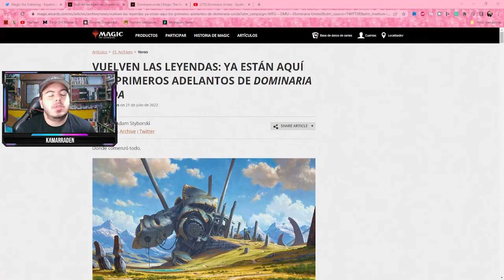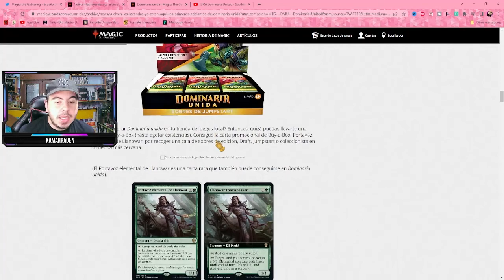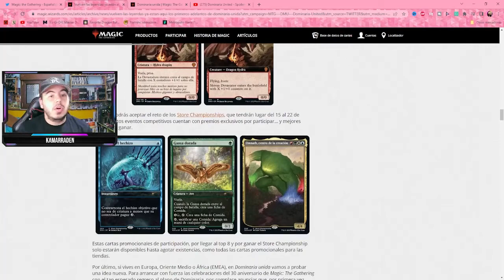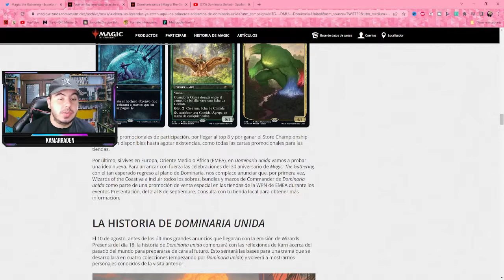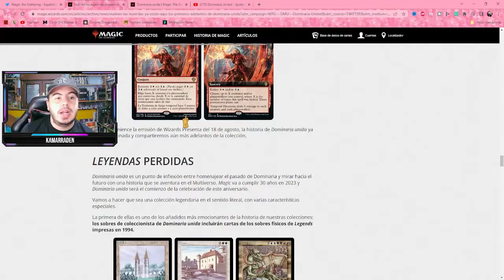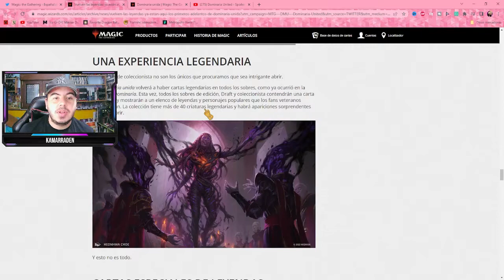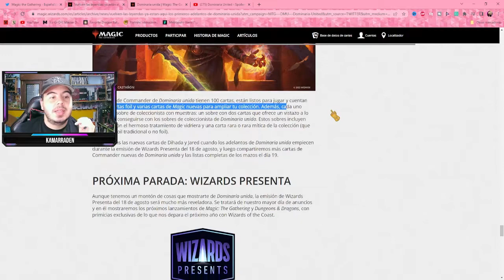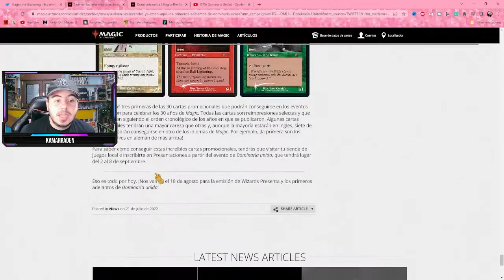FILTRACIONES Y SPOILERS DE DOMINARIA UNITED | LA NUEVA EXPANSIÓN DE MAGIC THE GATHERING